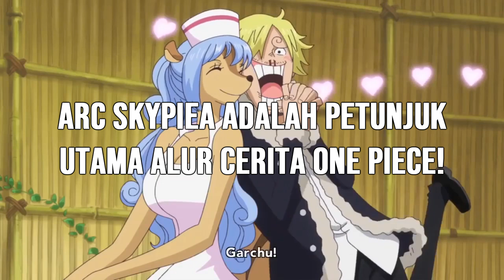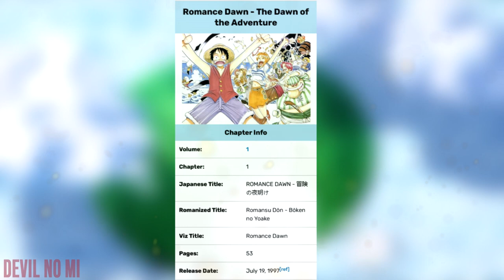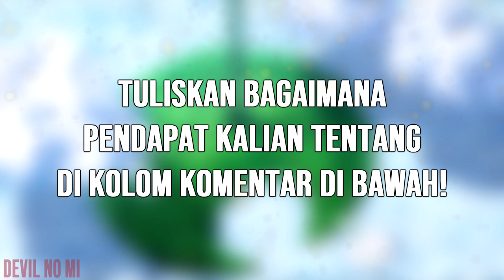ARC SKYPIEA ADALAH KUNCI PENTING KESELURUHAN CERITA ONE PIECE! - One Piece 1022+ (Teori)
Skypiea? Enel? Foreshadow / Petunjuk tentang Tamatnya One Piece ada di Arc tersebut!

Saksikan juga!